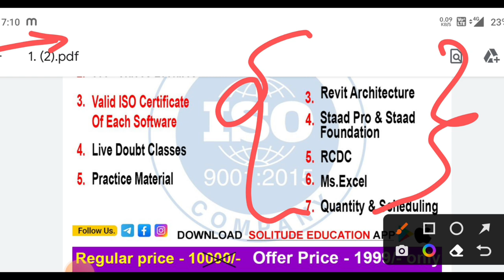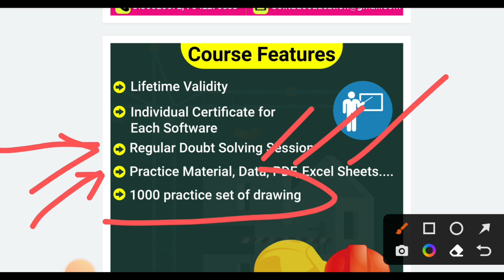6 software combo courses | Lifetime validity | 1000 free drawing | 3 day offer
10 Most watched Video of  ( CIVIL SITE VISIT )

yr

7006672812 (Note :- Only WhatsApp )